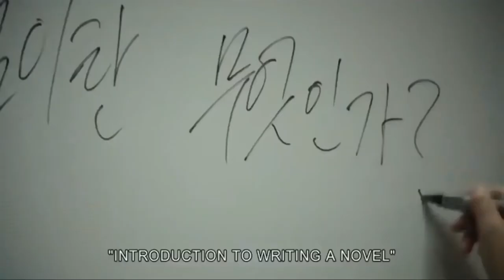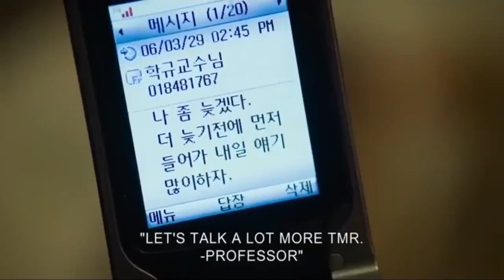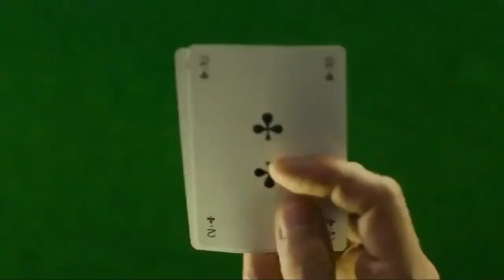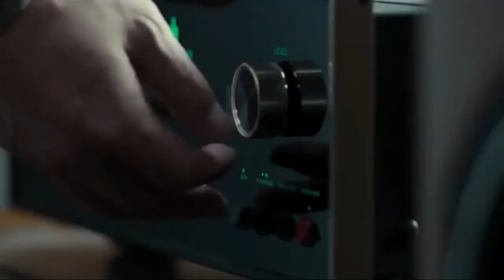Scarlet Innocence 2014 | Thriller Korean Movie Explained in Hindi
Scarlet Innocence 2014 Movie Explain In Hindi | Scarlet Innocence 2014 Ending Explained in hindi

movies explained
movie explained
hollywood movie in hindi explained
endingexplainhindi
Ending Explained In Hindi
Explained